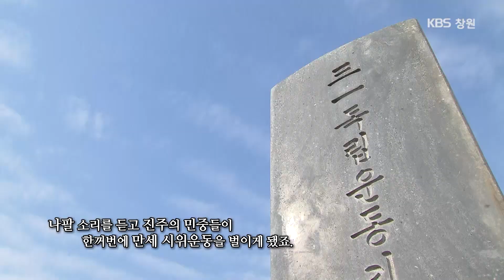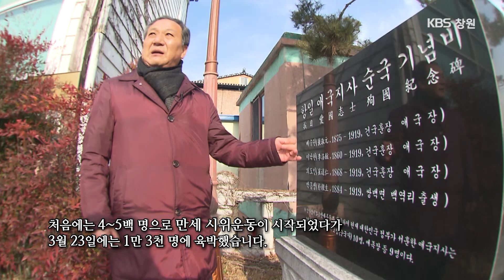경남만세열전② - 진주,합천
KBS 창원뉴스는 기미독립운동 100주년을 맞아
연속기획을 통해 전국에서 가장 활발하게 진행된
경남의 만세운동을 상세하게 전해드리고 있습니다.
오늘은 두 번째로 기생과 걸인에 이르기까지
밤에는 횃불을 든 진주와 합천지역의
만세운동을 영상뉴스로 전해드립니다.